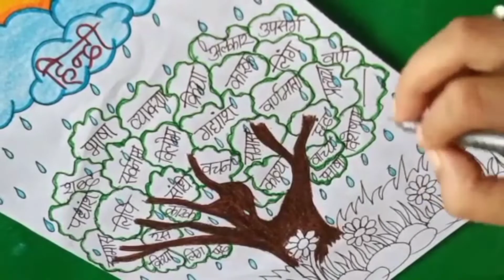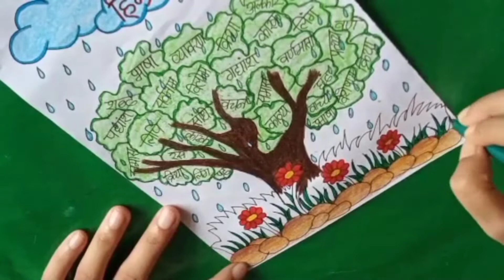Hindi Devas Drawing Step By Step / Hindi Diwas Drawing Very Easy / Hindi Diwas Activity Drawing